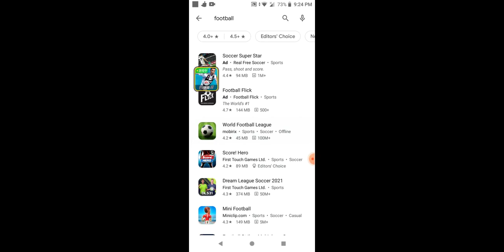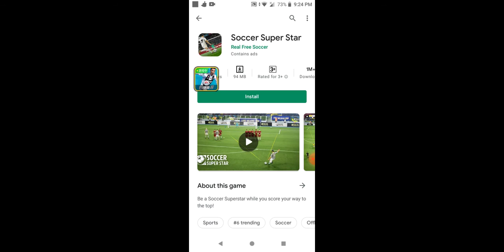I play FIFA 20 IN Android